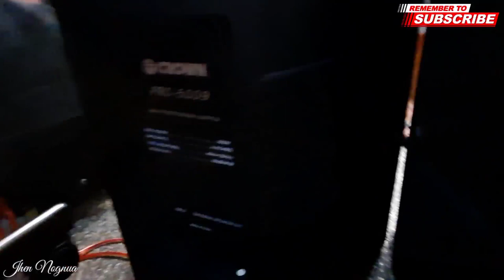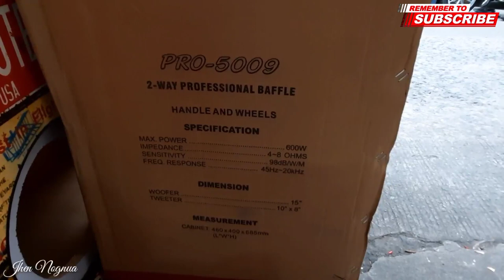CROWN PRO 5009,2Way speaker 15"600w. Test & Review